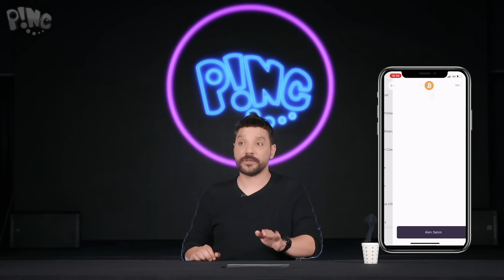Oğuzhan Uğur’la P!NÇ (59.Bölüm): Konuksuz P!NÇ, Ünlü Sancısı, İzinsiz Bıçak Taşıma, Ani Mevzular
Rain'e üye olun ve 200 TL değerinde Bitcoin kazanın.

Oğuzhan Uğur ile P!NÇ'in 59. Bölümünde Yer Alan Konuları;
Part 1:
Aniden Gelen Rahatsızlık, Hastane Maceraları, Avukat İnfluencer, Hediye Gelen Bıçak, Katalogdan Manita Ayıklamak,
Part 2:
Metaverse, Kripto Varlık
Part 3:
Kamyon Devirmek
Part 4:
Sezgi Sobutay’ın Görümcelik Yapması
Part 5:
Onedio’nun Formatını Araklamak, Mini Mevzular
Part 6: Final Partı